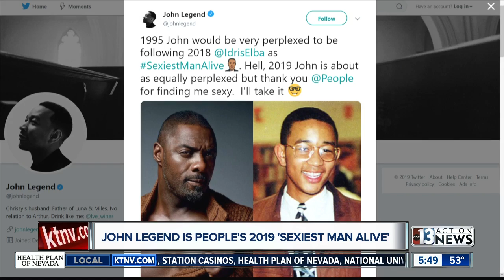John Legend named Sexiest Man Alive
Singer John Legend has been named People magazine's Sexiest Man Alive.